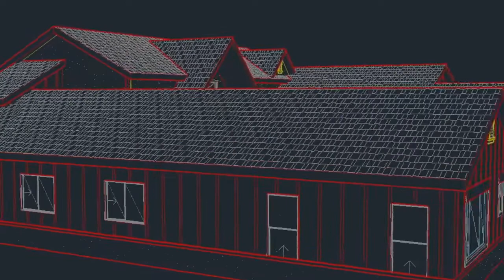Custom Home - 3,300 SF - Modern Farm - Sutter County